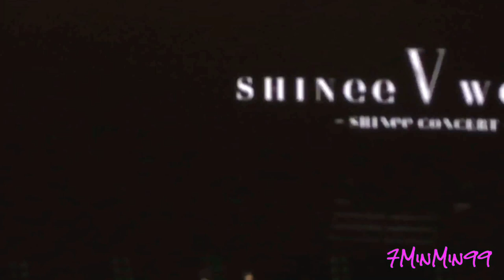170324 Shinee - Talk Portion 1 @ Shinee World V in Dallas